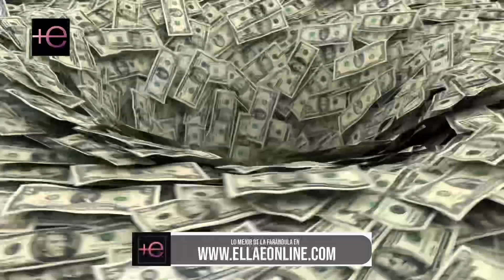Palazuelos o Joan Sebastian ¿Quién da más cara la noche para hospedarse en su mansión?